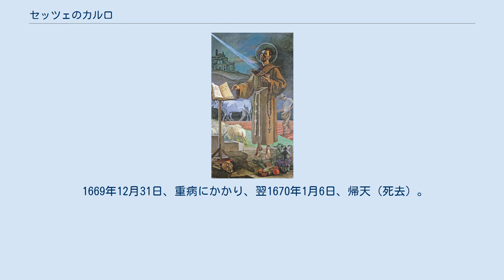セッツェのカルロ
セッツェのカルロ（伊: Carlo da Sezze, 1613年10月19日 - 1670年1月6日）は、カトリック教会フランシスコ会の修道士、神秘家、聖人。
 カルロはローマ近郊の町セッツェの農夫の息子として生まれ、幼少期、学校に通っていたが諸事情により退学、読み書きする程度しか習得出来なかった。
カルロは父の家業を手伝い、羊飼いの役割をした。
 カルロは17歳となり、幼少から抱いてきた修道生活が神からの招きであることを確信し、1635年春、フランシスコ会に入会、修練者として修行に励み、1636年5月18日、修道誓願を立て修道者になる。
以降、カルロは模範な修道士としてイタリア各地の修道院を巡り、様々な役職に就き長上の命じた役割を果たした。
敬虔なキリスト者であるカルロは聖母マリアへの崇敬を抱き苦行も厭わなかった。
また悪魔から誘惑、攻撃に苦しんだがそれを退き神への信頼を強めた。
アビラのテレサの出現を受けた時もあった。
 特に彼は信仰に関する著書を残した。
1642年から1646年、1653年から1668年にかけて『キリスト信者の模範』、『自叙伝』をはじめ各作品を執筆し、神学者らは学力の乏しいカルロの高度な文筆力に驚いた。
いまた、ミサに参列中、祭壇から不思議な光が彼の胸を射し、「聖痕」が現れた。
その傷はしばらく消えたが彼の死後に再び現れた。
カルロはこれらの奇跡を行い人々の尊敬を受けた。
 1669年12月31日、重病にかかり、翌1670年1月6日、帰天（死去）。
 死後、カルロに取り次ぐ人々が現れ、多くの奇跡が報告され、教会は彼の英雄的徳を認め、1771年、列福調査開始、1882年1月、ローマ教皇レオ13世により列福され、1958年、ピウス12世による列聖式が行う予定であったが教皇薨去により延期、1959年、ヨハネ23世によって列聖された。